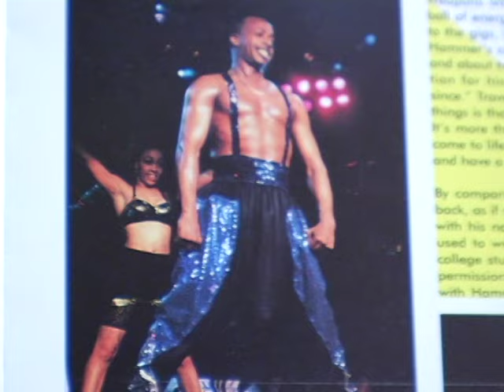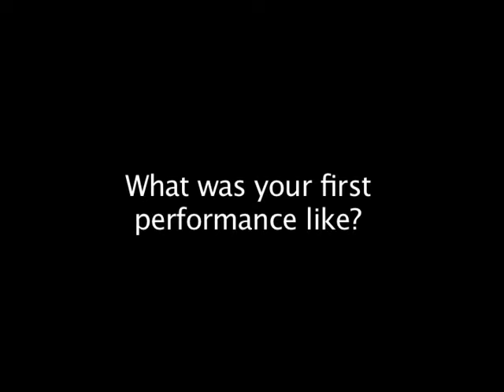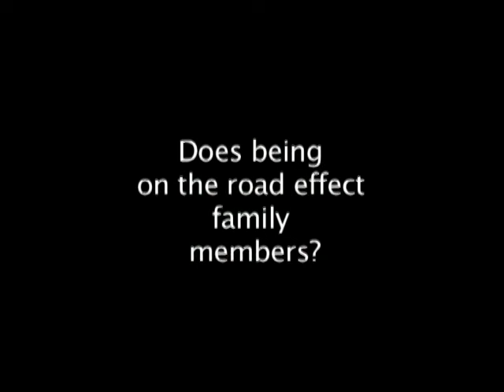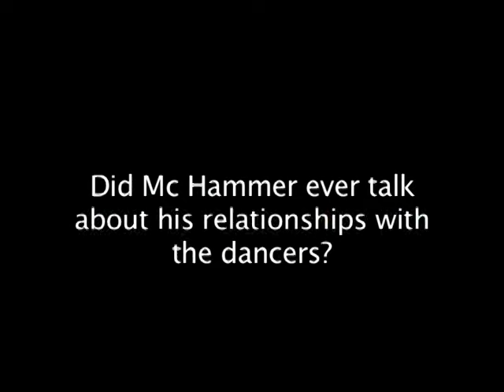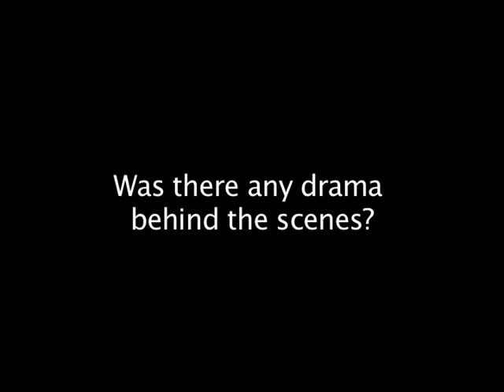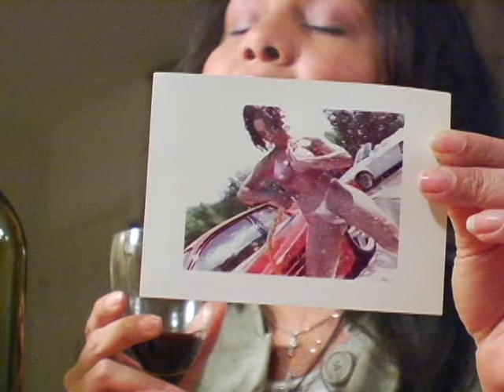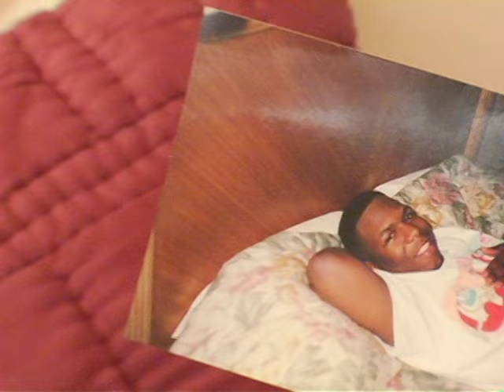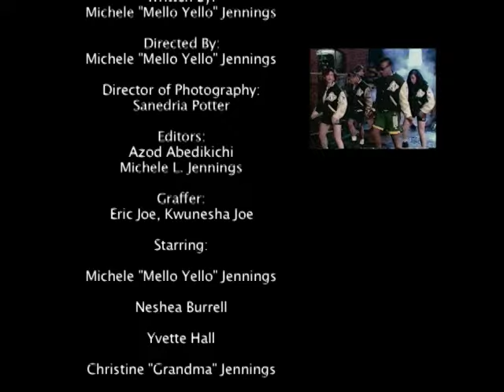My Life as a Mc Hammer Dancer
***Rest In Heaven Jan 24th, 2020 Grandmother you will be forever missed and I will always be your Lola Falana but most of all your granddaughter Michele***

This is a project/documentary I did in film school; It is a very rough pass...I have been a much better filmmaker since this project. It was enjoyable to do and be a part of such a great time!
Some funny moments!
running time 11 mins. Make sure you watch to the end check out the outtakes!

Song: Wonderful by India Arie
Song: Mc Hammer

Facebook: Michele.Jennings1 (Michele Jennings MelloYello)

If you would like to know more about my experiences that could not cover in 11 minutes, I am Available for speaking engagements.

Support at any time! Thank you!
$MMelloYelloJennings